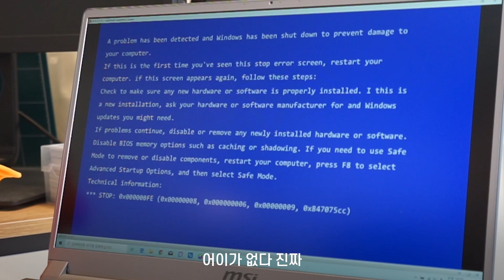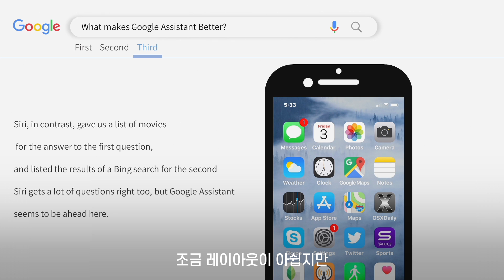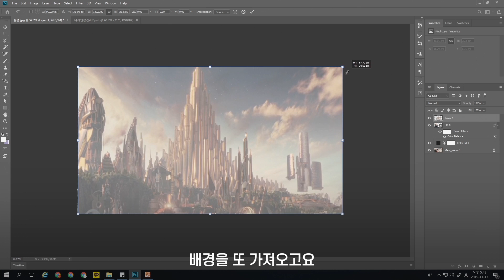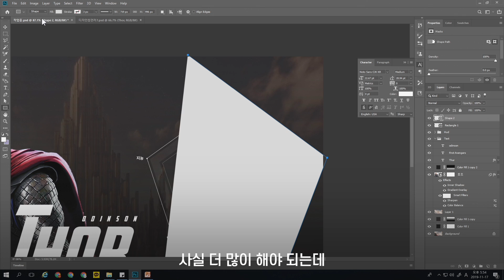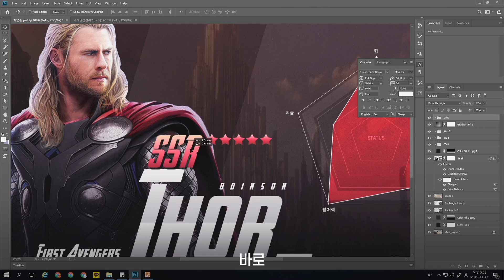[ 디자인 참견러 #7 ] [ ENG ] 초등학교 3학년 때부터 PPT를 만든 시청자 디자인! Before & After // 존코바 // 포토샵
PPT 디자인으로 신청하신 '야미'님의  '디자인 참견러 #7' 입니다!

코멘트 해드릴 부분이 딱히 없었네요 하핳

첨부하실 내용

1. 닉네임 :

2. 작품 이름 :

3. 작품 의도 및 컨셉 :

4. 디자인 경력 :

5. 그 외 하고 싶은 말 :

PSD, JPG, MOV, MP4 등의 파일로 메일 주시면 됩니다!

웹사이트 링크 및 주소도 괜찮습니다 :D

(PSD의 경우 폰트 파일도 주시면 좋습니다)

디자인 코멘트, 개선 방향 등을 알려드리는 컨텐츠로

작업이 완성된 이미지 파일은 공유드리지 않습니다.

이 점 양해 부탁드릴게요!

- Aftereffect CC 2019

- Wacom Tablet Intuos 3